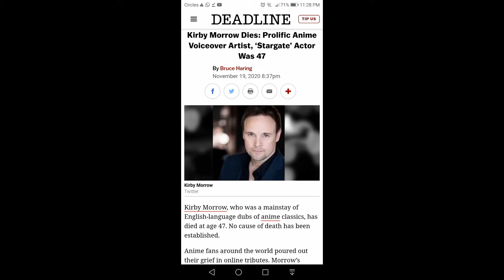My Reaction to Kirby Morrow's passing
I just heard the news of Kirby Morrow's passing. He was known as Miroku from my childhood anime Inuyasha and this year's Yashahime: Princess Half-Demon. I'm so mad and sad! 2020 has been the worst year ever and a hellhole! Rest In Peace Mr. Morrow you will be missed. My condolences to his loved ones and his family

I do not own the deleted scene of The Last Jedi. It is own by Lucasfilm and Disney.